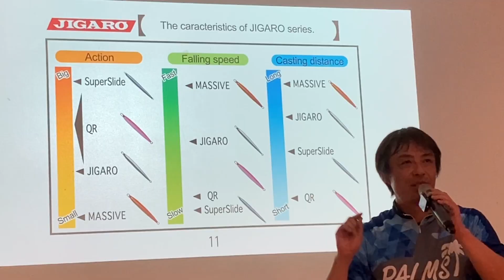Junichi Numata in Australia 【Trailer・English Ver.】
The legend of Shore Casting.
Palms Junichi Numata has returned to Australia.

What's kind of miracle he gonna make it happen!?